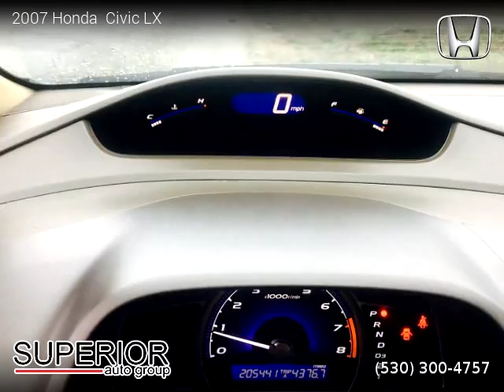2007 Honda Civic LX - Superior auto group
2 owners, Clean title, 205,379 miles, Automatic, Gold exterior, Sedan, FWD: Front Wheel Drive, 4 doors, 4 cylinders, Gasoline, MPG City 30 and 40 in Hwy.